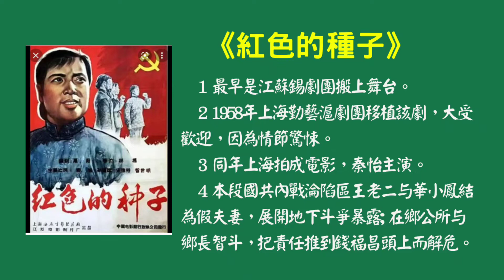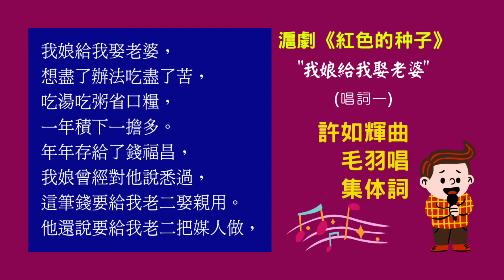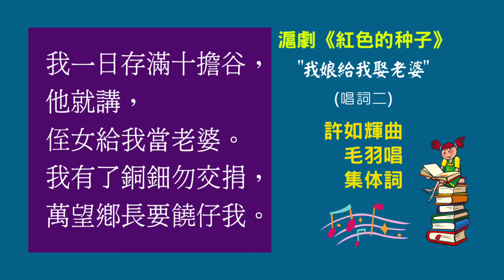(028) 許如輝作曲: 滬劇《红色的种子. 我娘給我娶老婆》，毛羽主唱，集体编剧，1958年作品，上海勤艺滬劇團。[上海滬劇 8]